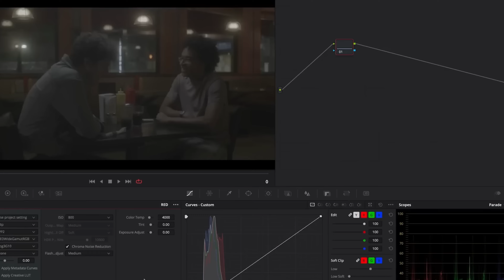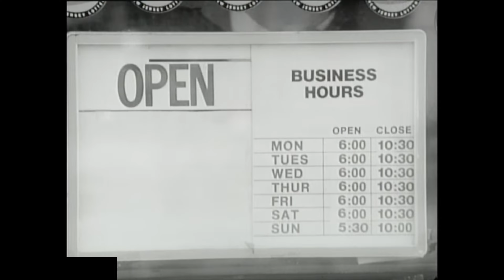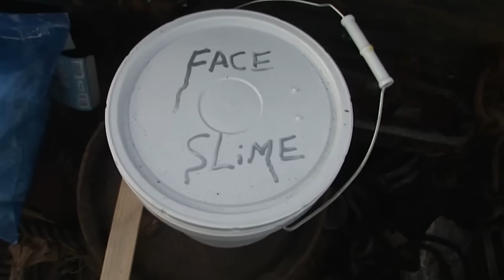🎬 Von der Postproduktion bis zur Premiere: Die Reise eines Films - Teil 2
🎬 Willkommen hinter den Kulissen der Filmproduktion! In diesem Video nehme ich dich mit auf eine Reise durch alle Schritte, die nötig sind, um einen Film von der Idee bis zur Premiere zu bringen. 🌟

🚀 Vorproduktion: Es beginnt alles mit einer Idee! Vom Schreiben des Drehbuchs über das Casting der Schauspieler bis hin zur Planung der Drehorte – hier wird der Grundstein für den Film gelegt.

🎥 Dreharbeiten: Erfahre, warum Low-Budget-Filme in nur wenigen Wochen entstehen, während Blockbuster wie „Avatar“ Monate oder sogar Jahre an Drehzeit benötigen.

💥 Spezialeffekte & Action: Aufwendige CGI und spektakuläre Stunts sind zeitintensiv. Wir werfen einen Blick darauf, wie diese Szenen entstehen und was sie so zeitaufwendig macht!

✂️ Postproduktion: Hier wird der Film zum Leben erweckt! Vom Filmschnitt über die Bearbeitung der Spezialeffekte bis hin zur Filmmusik – die eigentliche Magie passiert in der Postproduktion.

Begleite mich auf dieser spannenden Reise durch die Welt des Filmemachens und entdecke, wie viel Zeit und Arbeit wirklich hinter jedem Film steckt! 🎞️